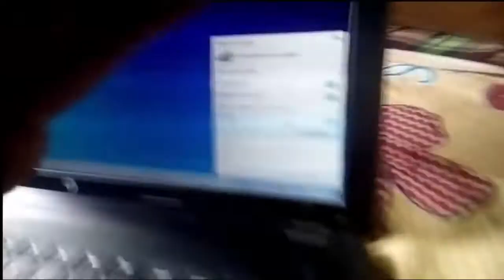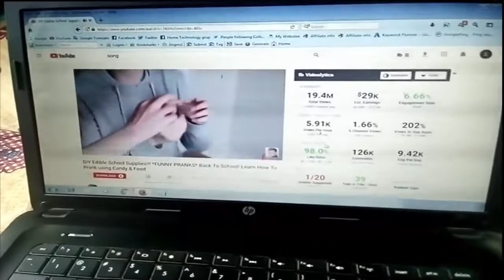UZUN MESAFE WİFİ ALICI YAPMAK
WİFİ NIZIN ALICI MESAFE YETERSIZ OLDUGUNDA DENEMENIZI TAVSIYE EDERIM